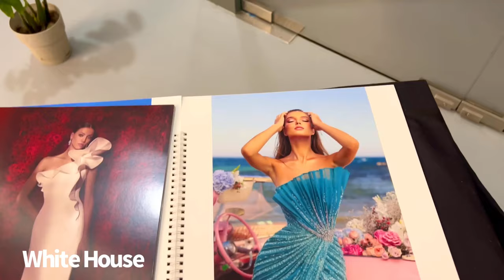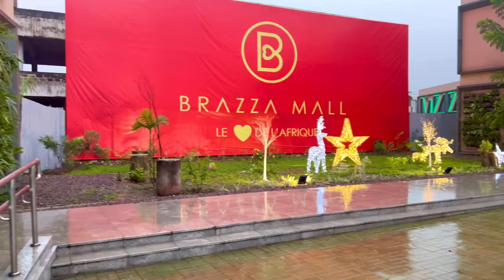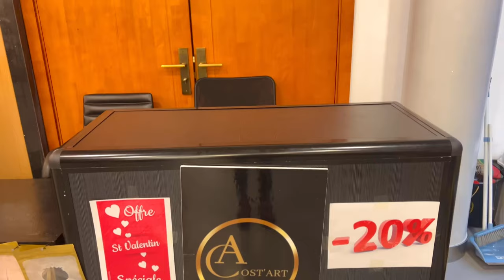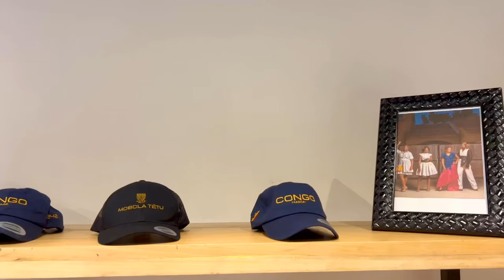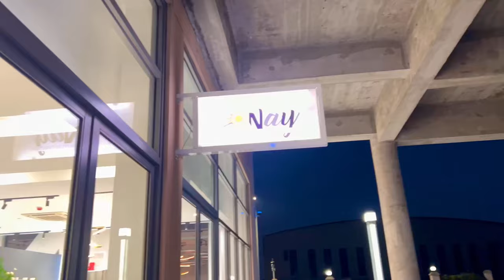BRAZZA MALL / VISIT THE BIGGEST MALL IN CENTRAL AFRICA 🇨🇬 . J’ai VISITÉ TOUTES LES BOUTIQUES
J'espère que vous aimez tous la vidéo et j'espère que mon français n'est pas si mauvais. Restez à l'écoute pour plus de vidéos.
I  hope you all love the video , and I hope my French is not that bad .